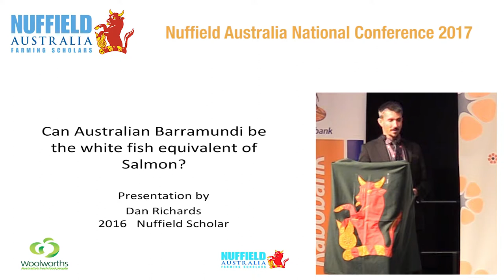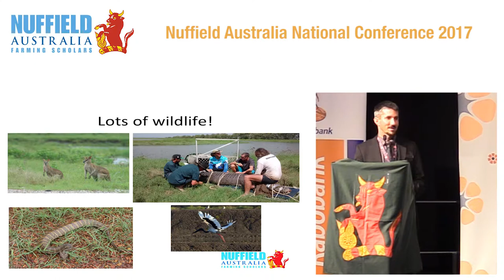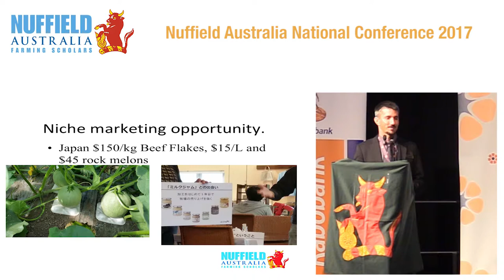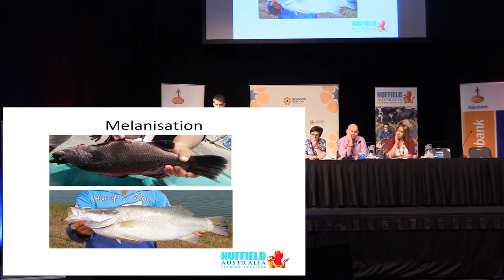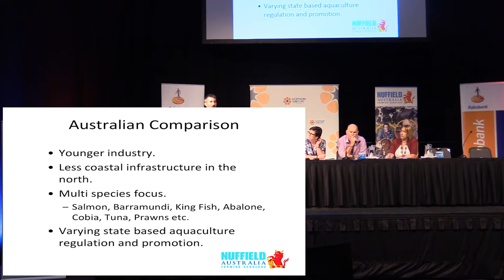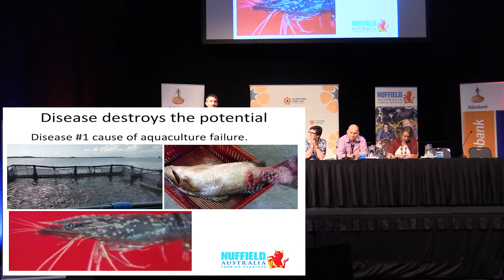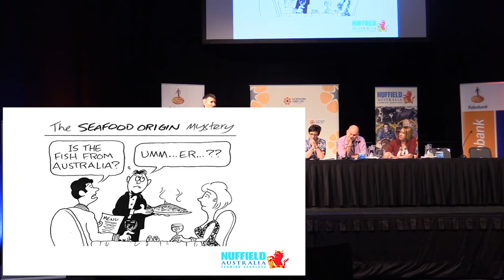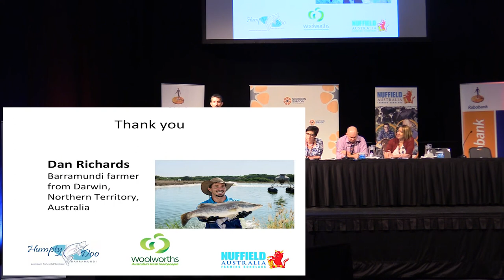2016 Scholar Daniel Richards "Aquaculture Technology and Market Trends"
Dan Richards, from Darwin in the Northern Territory, received a Nuffield Scholarship supported by Woolworths. He studied international seafood and aquaculture production, technologies and market trends.